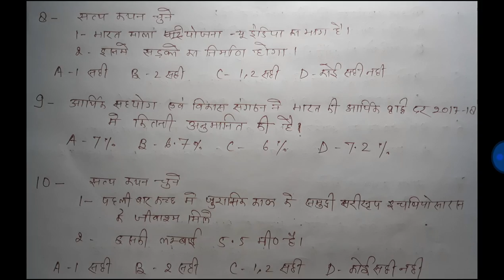Test -18 mcq of the Hindu PIB for upsc/uppsc in hindi.test series for upsc/uppsc exam in hindi